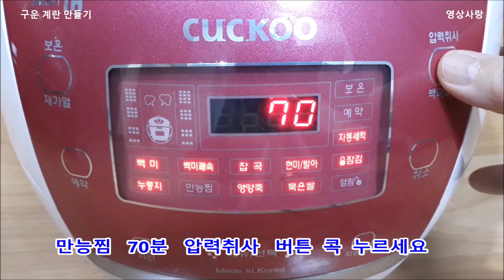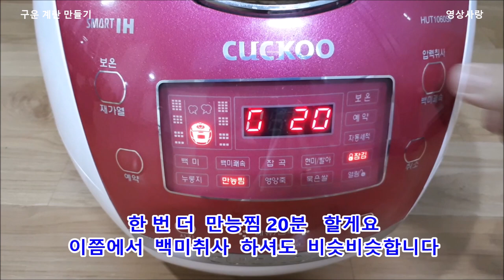구운계란 만들기 압력솥 구운계란 만들기 맥반석 계란 만들기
구운계란 만들기
압력솥구운계란만들기
구운계란 압력밥솥
맥반석계란만들기

계란10개 ,   물,  소금 한스푼,  식초 한스푼

계란은 깨끗이 씻어 실온에 2~3시간 둔다
압력솥에 넣고 계란 반 정도 잠길만큼 물을 붓고
소금 한스푼,  식초 한스푼 넣고
찜기능 70분 취사하고  20분 더 했습니다

색상을 더 진하게 하고 싶으면 더 취사 하셔요

찜기능이 없은 경우 보통 밥하는 기능으로
2~3회 반복하시면 됩니다

Tip 구운계란으로 장조림 만들어도 맛있어요~